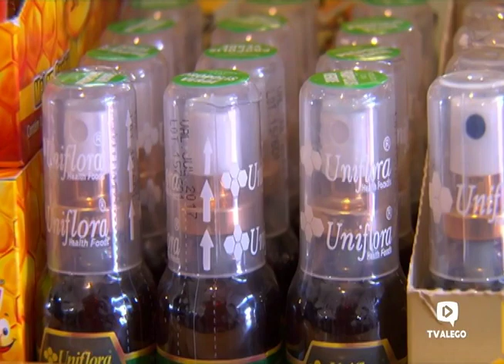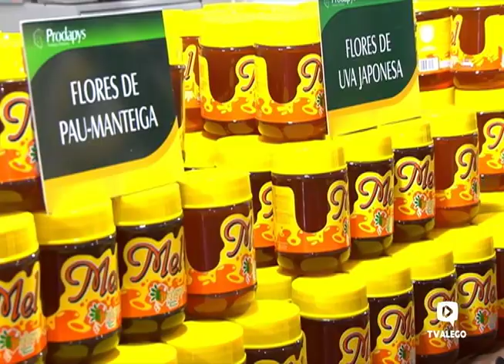Reportagem - Apicultura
Reportagem Apicultura - Alego Saúde
Alego Saúde - Apicultura

Sem as abelhas é fato: sem polinização, sem plantas, sem animais, menos vida
Como a morte de um ser tão pequeno pode causar um desequilíbrio gigantesco no planeta?
Elas são, entre os insetos, as grandes responsáveis pelo aumento da produção de frutos e sementes.
A redução das áreas florestais, o uso inadequado de produtos químicos,  tem colaborado de forma significativa para isso .
O desaparecimento de colônias desses animais, já foi registrado em vários países e continentes.

Conheça o apiário da UFG- Dra. Maria José é especialista no assunto e presidente
 da associação dos apicultores de Goiás.

Edriza Borges e equipe TV ALEGO